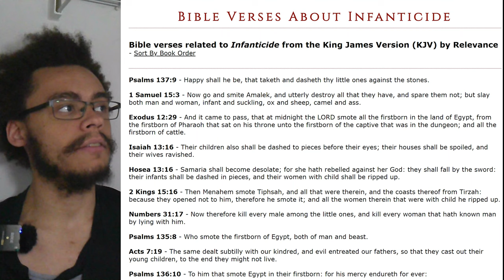The Podcast Where Everyone is Dumb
So many dummies on podcasts